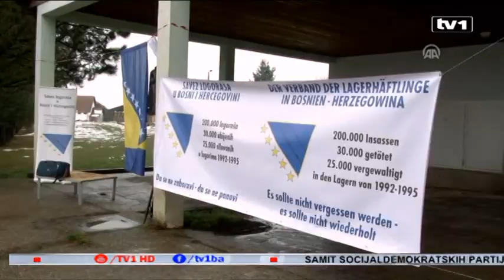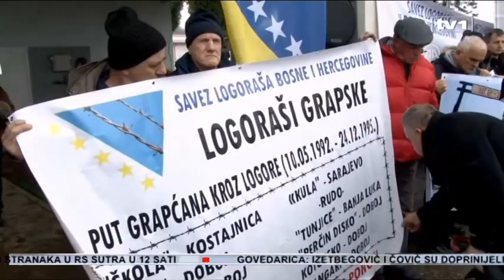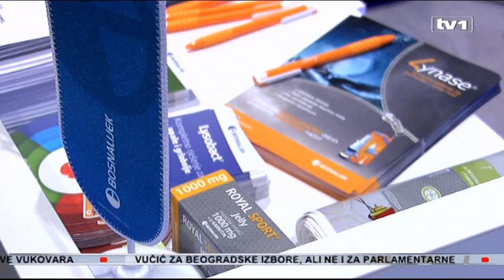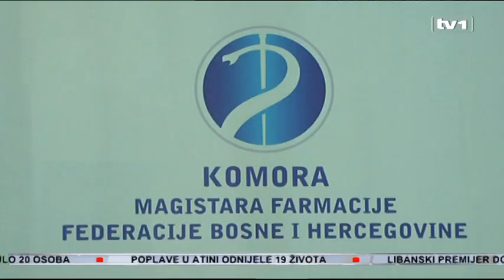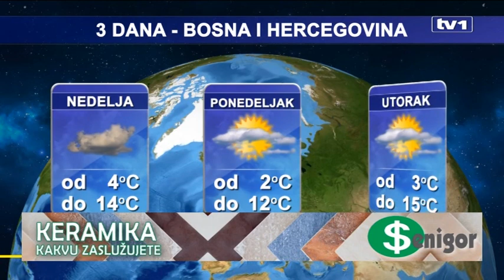Dnevnik u 19 - 18.11.2017.